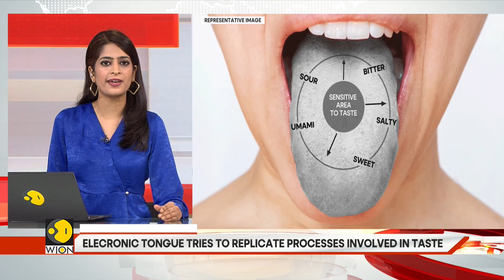Researchers Develop 'Electronic Tongue' That Can Identify Liquid Samples Using AI | GRAVITAS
Researchers have developed an 'electronic tongue' that can identify liquid samples using AI. How does it work? How is it beneficial? What's next?
WION's Molly Gambhir tells you!